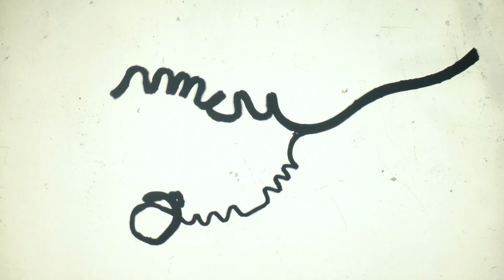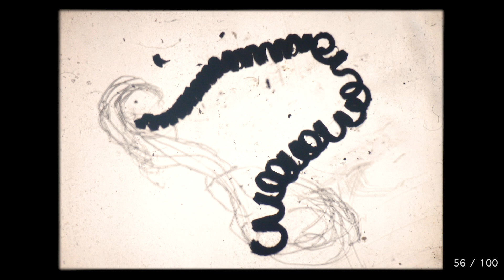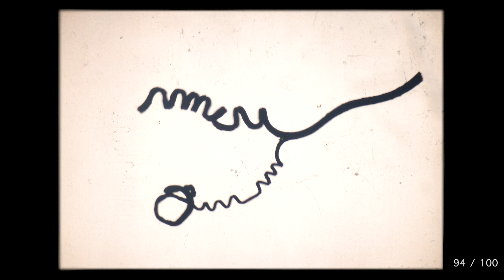Drawing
2020
Contemporary tales from the province / Artist in Residence Susaki JP
Berry, Seaweed, Flower, Leaf, Slide Projector

Filming and Editing: Akiko Nakayama

ドローイング
2020年
果実、花、海藻、葉、スライド映写機
現代地方譚７ アーティストインレジデンス須崎
すさきまちかどギャラリー / 旧三浦邸

制作協力：すさき芸術のまちづくり実行委員会
制作、撮影、編集：中山晃子